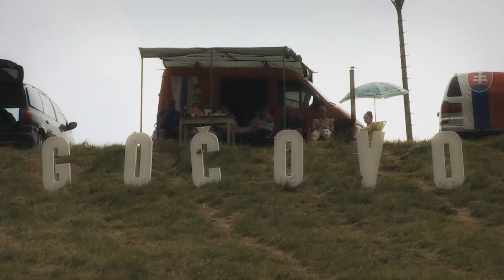EHCC Dobšinský Kopec 2015 | Vlastimil Majercak | Mitsubishi Lancer [MotoRecords.pl]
bietet allen Teilnehmern des EHCC Dobšinský Kopec 2015 die Videoaufnahmen an.
mit der Angabe von:
 Startnummer,
Name, Vornahme des Fahrers,
Automarke

offer players a video of the EHCC Dobšinský Kopec 2015
To order, please send an e-mail stating the following:
Start number,
Name of the driver,
Car details